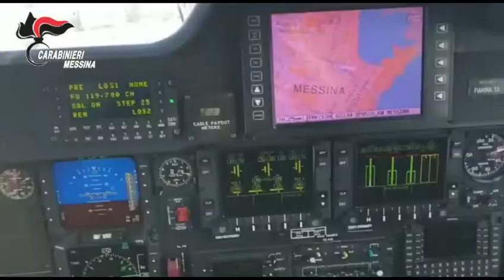Messina: Operazione antidroga. Sette misure cautelari eseguite dai Carabinieri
Messina: All’alba di oggi, i Carabinieri della Compagnia Messina Centro hanno dato esecuzione a un’ordinanza di applicazione della misura cautelare, emessa dal GIP del Tribunale di Messina, su richiesta della D.D.A. della locale Procura della Repubblica, nei confronti di 7 persone, sul cui conto il Giudice ha riconosciuto gravi indizi di colpevolezza in ordine al reato di “associazione finalizzata al traffico di sostanze stupefacenti”.